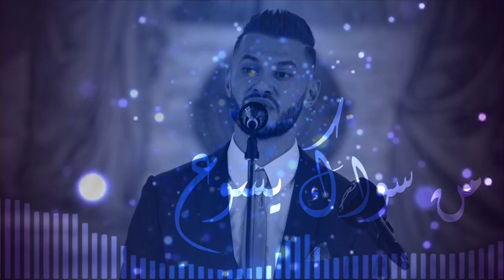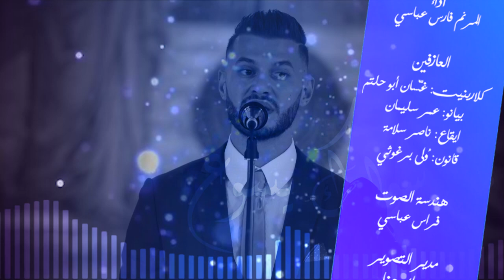نورسات الأردن : ترتيلة " اليوم الفرحة " المرنم فارس عباسي